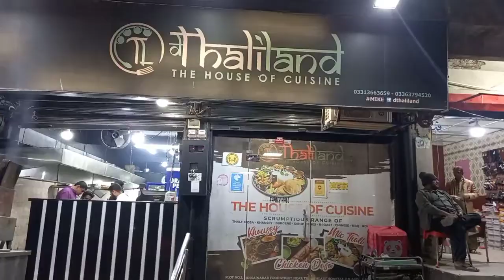Indian Thali Style Now in Karachi